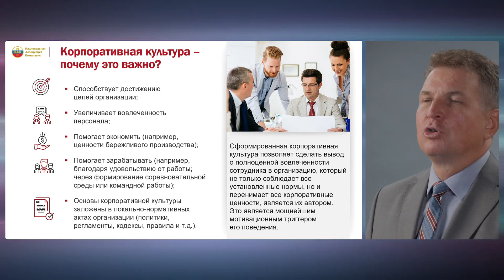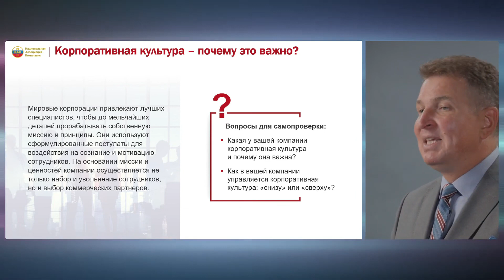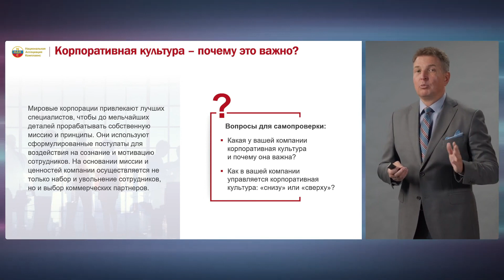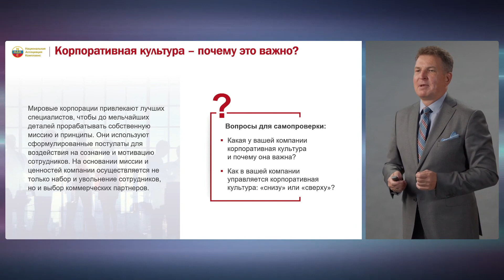Корпоративная культура - это важно ?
Корпоративная культура

Корпоративная культура – почему это важно?
Способствует достижению целей организации;
Увеличивает вовлеченность персонала;
Помогает экономить (например, ценности бережливого производства);
Помогает зарабатывать (например, благодаря удовольствию от работы; через формирование соревновательной среды или командной работы);
Основы корпоративной культуры заложены в локально-нормативных актах организации (политики, регламенты, кодексы, правила и т.д.).

Сформированная корпоративная культура позволяет сделать вывод о полноценной вовлеченности сотрудника в организацию, который не только соблюдает все установленные нормы, но и перенимает все корпоративные ценности, является их автором. Это является мощнейшим мотивационным триггером его поведения.

Мировые корпорации привлекают лучших специалистов, чтобы до мельчайших деталей прорабатывать собственную миссию и принципы. Они используют сформулированные постулаты для воздействия на сознание и мотивацию сотрудников. На основании миссии и ценностей компании осуществляется не только набор и увольнение сотрудников, но и выбор коммерческих партнеров.

Вопросы для самопроверки:
Какая у вашей компании корпоративная культура и почему она важна?
Как в вашей компании управляется корпоративная культура: «снизу» или «сверху»?